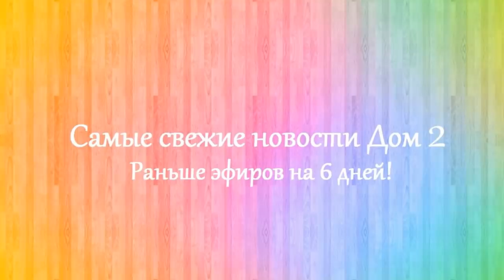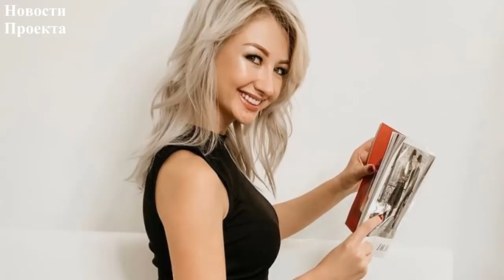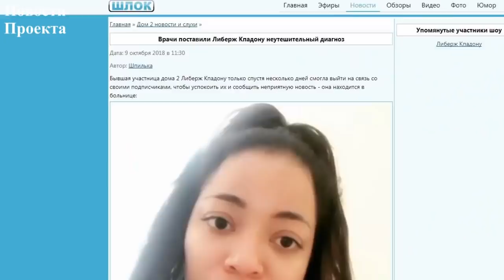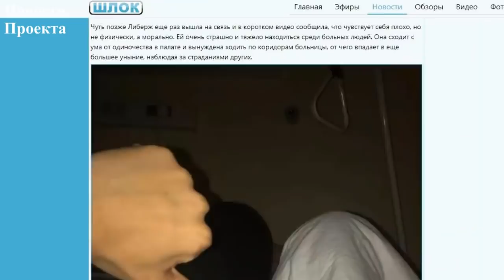Дом 2 новости 17 октября 2018 (17.10.2018) Раньше эфира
Новости Дом 2 17 октября 2018. Последние слухи дом 2.

Дом 2 последняя серия новостей. Дом 2 17 октября 2018. Если вы смотрите свежие серии дома 2, то вам будут интересны dom 2 novosti дом 2 новости и слухи. Дом 2 сегодня 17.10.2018. На канале выходят новости реалити-шоу дом 2 на 6 дней раньше эфира. Расскажу вам и дом 2 слухи, а так же о нынешних и бывших участниках шоу дом 2. Немаловажную роль в моих новостях играют ведущие Ольга Бузова и Ксения Бородина.